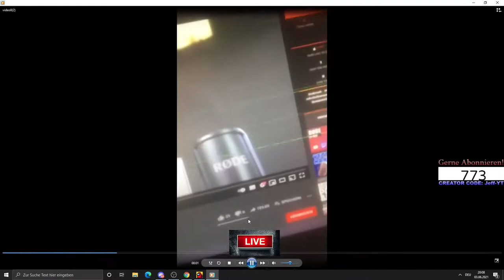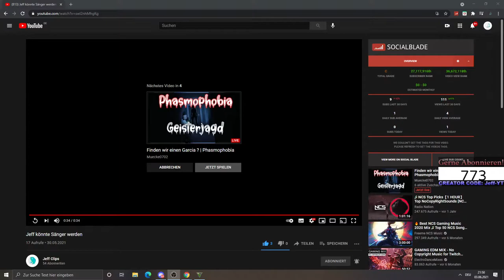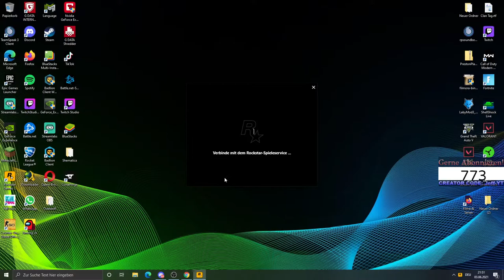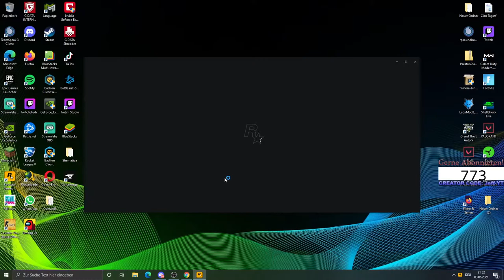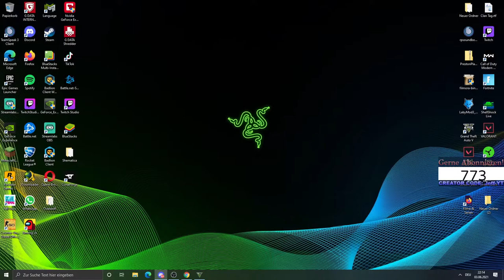🔴Among Us/GTA Livestream🔴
Hier Meine Beschreibung!

Lasst eine positive Bewertung da